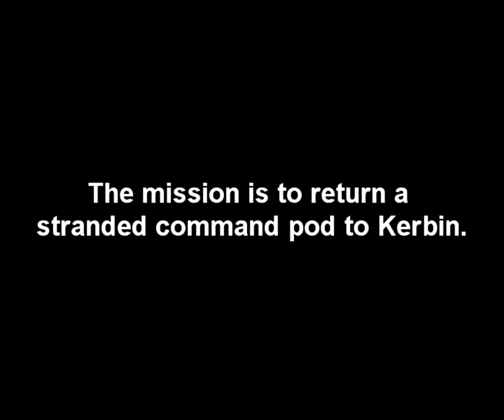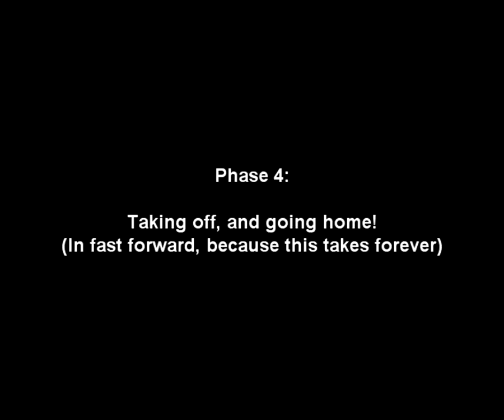Kerbal Space Program: Pod Rescue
I made a vessel that can travel to the Mun, pick up a command pod, and sling it back to Kerbin. It uses RCS for flipping upside down and for approaching the pod. The capsule grabs the pod with closed landing legs. Made with vanilla parts only!

Version in the video: 0.14.4

Right click on the link and select "Save target as" or something similar if you only get a bunch of text after opening the link.
Probably my worst transporter ever, you may want to rebuild the ship below the lander module. Could be incompatible with a version newer than 0.14.4.